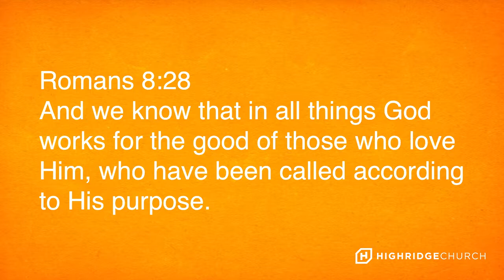Promises of God | Pt. 9 - Drew Jackson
If you're lucky, you might live one hundred years but in life there are no guarantees. The Bible describes life as a vapor. Which means you have one more day to make this life count. One more day to change the trajectory of your life to stop chasing empty promises and focus on the many promises of God.